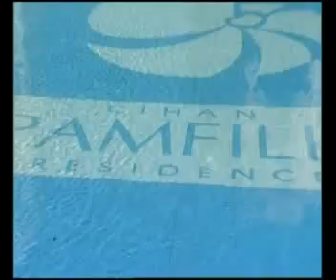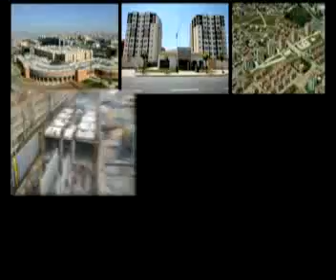Tanıtım Filmi - ABC Group (Türkçe)